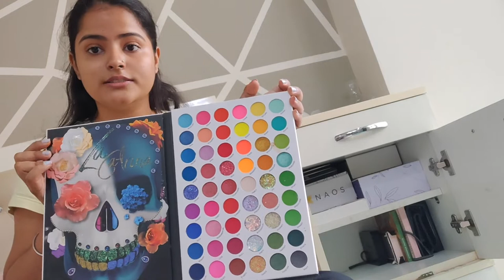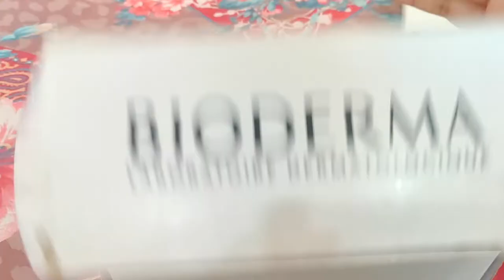Declutter & Organise My Room🥵 | My Makeup Collection 2022😍 | Diwali Giveaway(CLOSED)❤️ | Soni Mishra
Let me know how you liked this video and any other video ideas you want me to do in the comment box below. Shower your love, support and blessings.

Declutter & Organise My Makeup & Skincare | My Makeup Collection 2022 | Soni Mishra